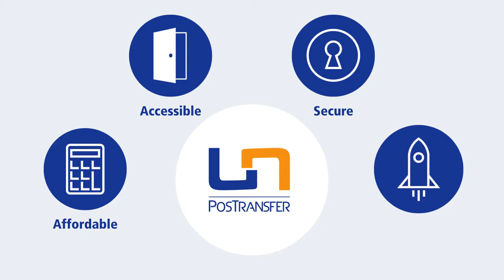UPU PosTransfer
Designated Operator En